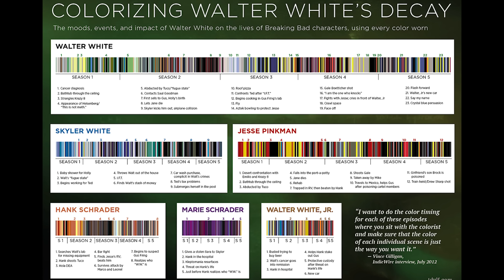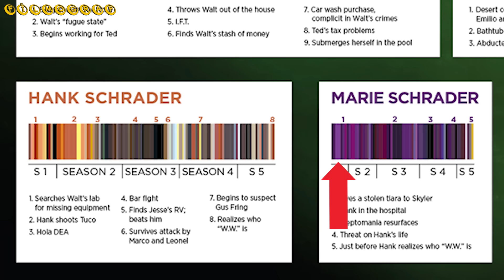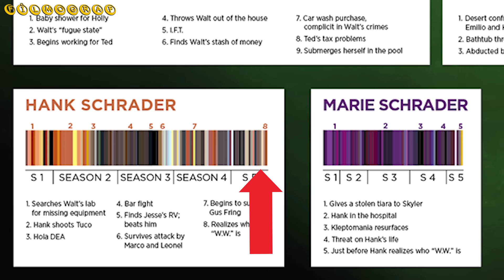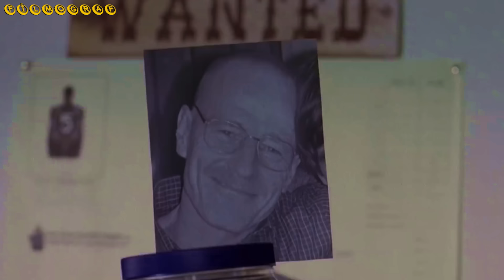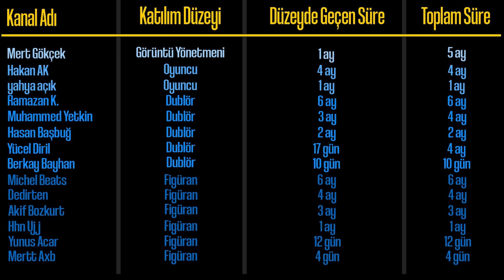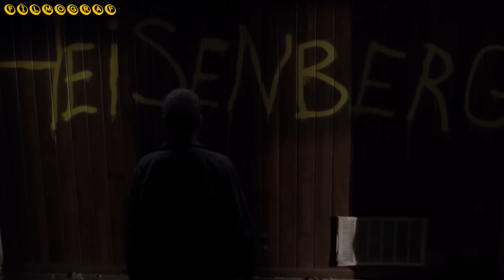NEDEN EFSANE | BREAKİNG BAD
İlk sezonu Filmlervefilimler kanalında yayınlanan Neden efsane serisinin 2. sezonu ile karşınızdayım. 2. Sezona en sevdiğim dizilerden biri olan Breaking bad  ile devam ediyorum. Umarım video hoşunuza gider. :)